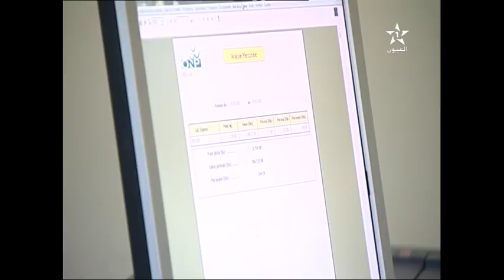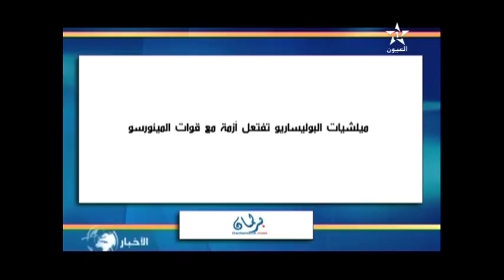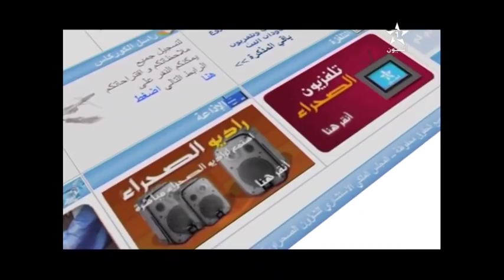نشرة الأخبار ل 03/01/2018